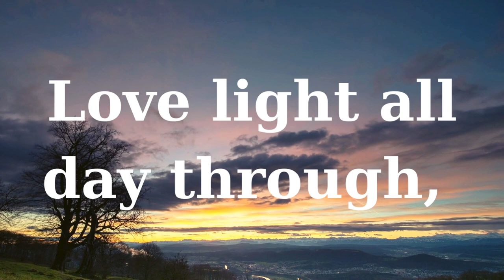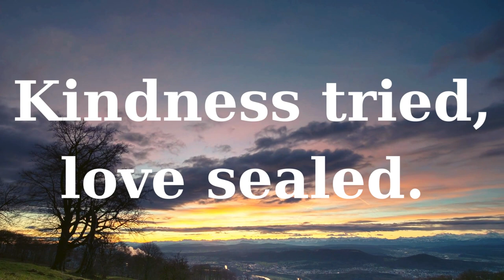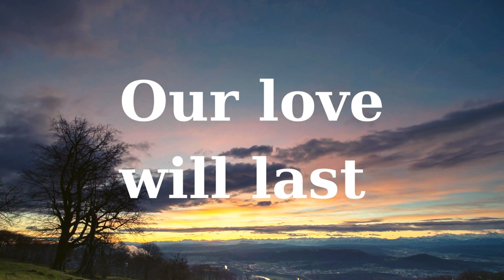Eternal Love's Melody/Love poem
Eternal Love's Melody/Love poem ,I cherish you with dusk's embrace,
Admire you with dawn's grace ,More and more, eternally, Forever yours, love seamlessly.